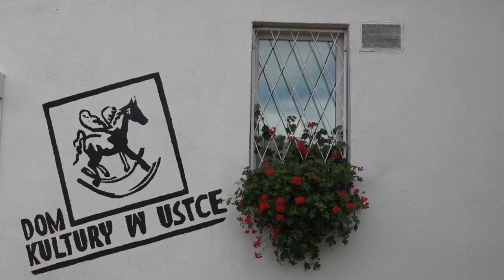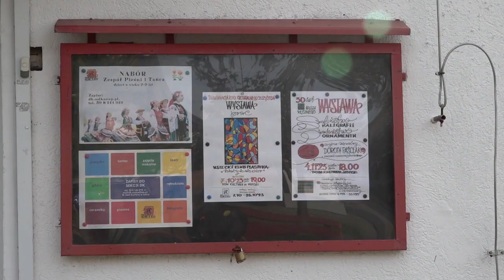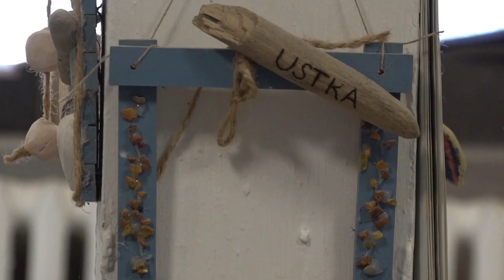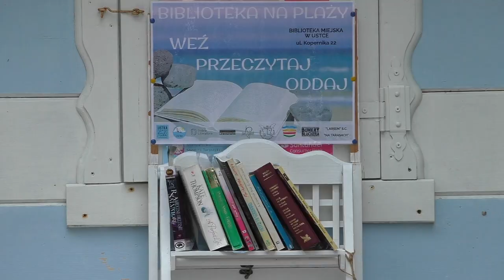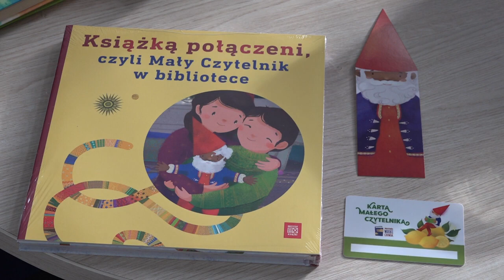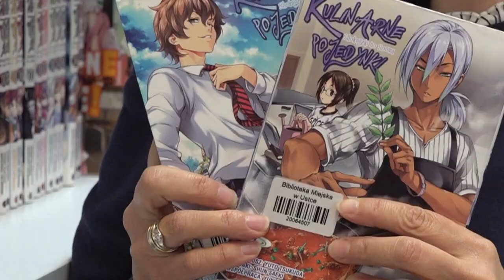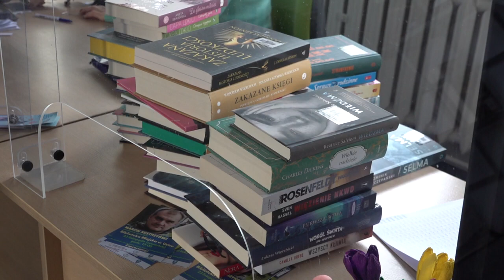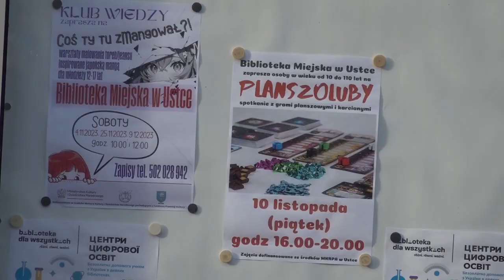ROZWIJAJ SWOJE PASJE W USTCE!- Magazyn Ustecki- Listopad 2023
Bez kultury nie ma mowy o człowieczeństwie, społeczności. Jak twierdzą specjaliści jest czymś przez co możemy wyrazić swoje uczucia, wnętrze i czymś co nas wyróżnia wśród innych gatunków. Kultura i sztuka są także ważnymi aspektami życia społecznego. Jest nieodzownym elementem krajobrazu każdego z miast i czynnikiem je tworzącym. Nie inaczej jest w Ustce.  Malownicze miasto samo w sobie jest doskonałym miejscem dla różnego rodzaju twórców, którzy chętnie poświęcają się sztuce w nadmorskim kurorcie. Niezależnie od silnego środowiska artystycznego, także ustecki samorząd rozwija działalność kulturalną. Miastu podlegają dwie prężne placówki, które nie tylko skupiają wokół siebie ludzi sztuki, ale także organizują szereg różnego przedsięwzięć kulturalnych dla ogółu mieszkańców i przyjezdnych.  Szczegóły w listopadowym wydaniu Magazynu Usteckiego. Zapraszamy!